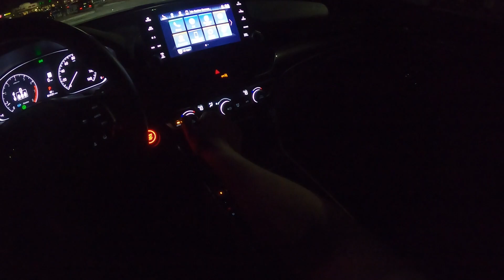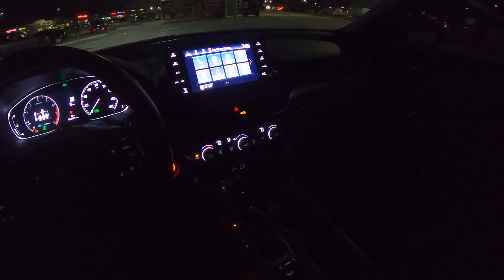Sport Mode Late Night Street Drive | 2022 Honda Accord Sport 1.5T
YUURRR, I Hope You Guys Enjoyed This Video. I Will Be Uploading More Videos Real Soon!

Thank You So Much For Taking The Time To Watch and Enjoy My Car Video!

Turn On Your Post Notifications So You NEVER Miss A Video! 🤟🏼

If You Have Any Questions, Comments, Concerns, Final Thoughts, or Suggestions About Anything You Just Seen, Please Leave Them In The Comment Section Below and I Will Respond With My Best Answer!